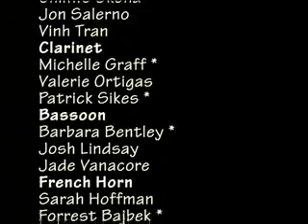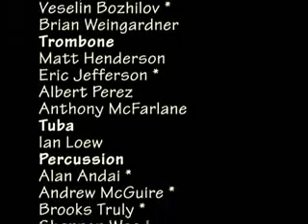beethovenuniversal125_6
jh